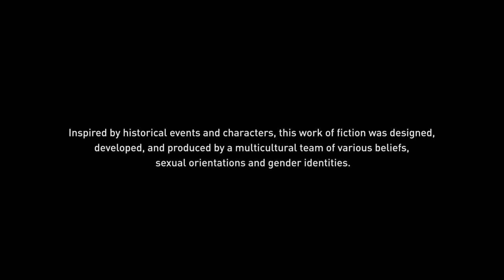Assassin's Creed Valhalla PART 13 Cutscenes (Contains Spoilers)